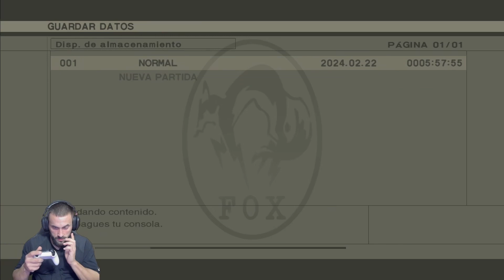METAL GEAR 3 FIGHT BOSS : THE END FULL MK22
⚠️🏎️SIMULADOR CARRERAS🏍️⚠️
PLAYSEAT Forza Motorsport Pro
⚠️🛫JOYSTICK SIMULADOR VUELO🛬⚠️
Thrustmaster T16000M FCS
⚠️💻PC💻⚠️
RTX 4070ti https
PROCESADOR RYZEN 9 5900X
32 GB RAM Corsair Vengeance RGB Pro
DISCO DURO M.2 1TB
SSD SANDISCK 480 GB

Si te ha gustado no olvides subscribirte a mi canal.😁